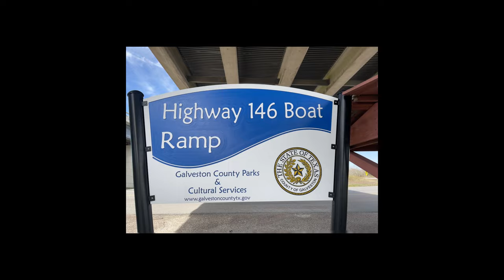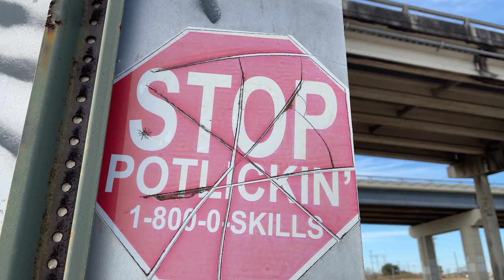Dickinson Bayou Boat Ramp on Galveston Bay Old Highway 146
Dickinson Bayou Boat Ramp
Hwy 146, Dickinson 77539

Video shot at extreme low tide.   Ramp is located in Dickinson where 146 crosses Dickinson Bayou near Hillman's Seafood.

Video Filmed with a DJI Mavic Pro Drone and Iphone 12 Pro.